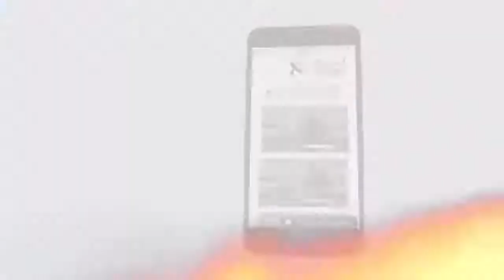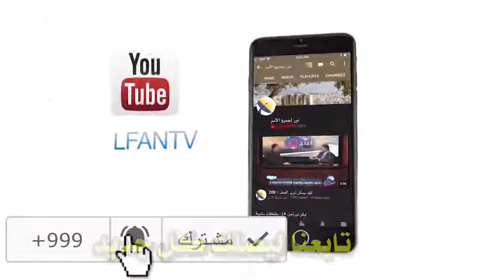453 كيف اهتم المسيح بالأرامل والأطفال؟